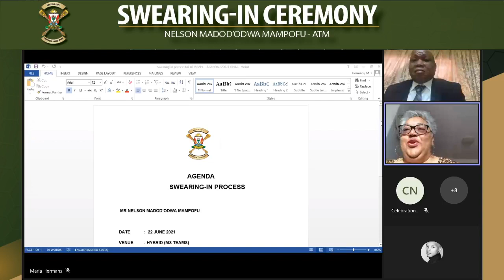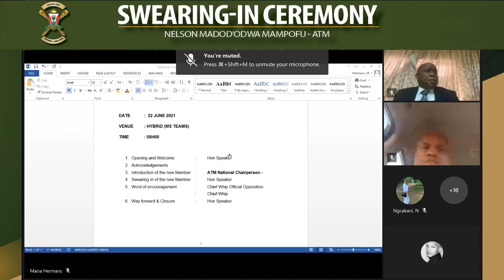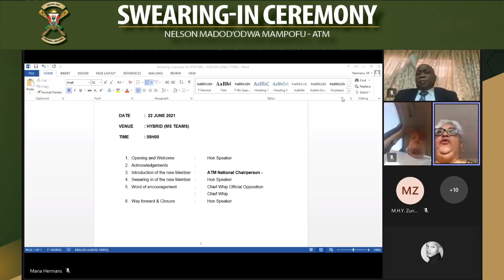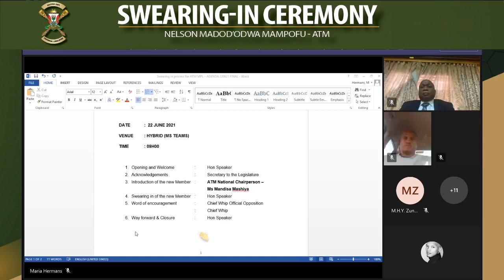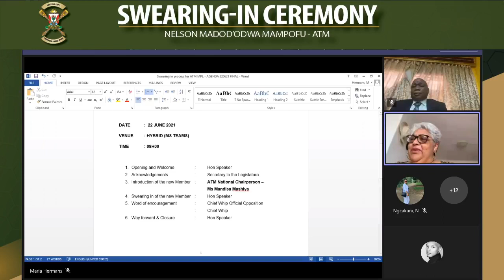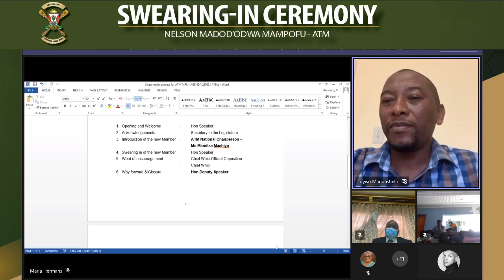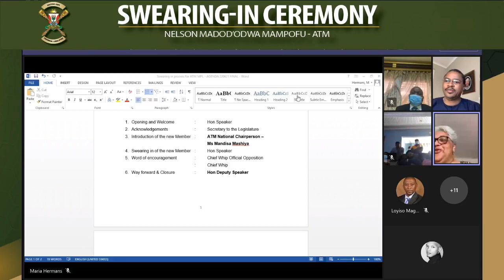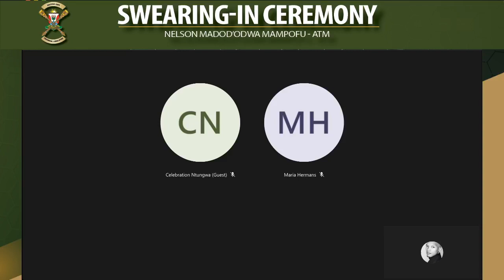Swearing-In Ceremony - Nelson Madod'odwa Mampofu